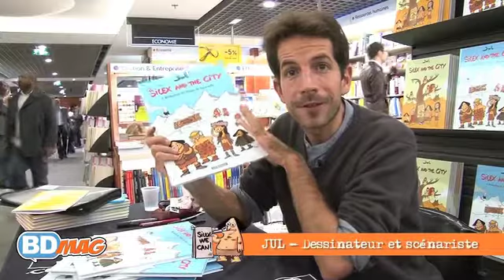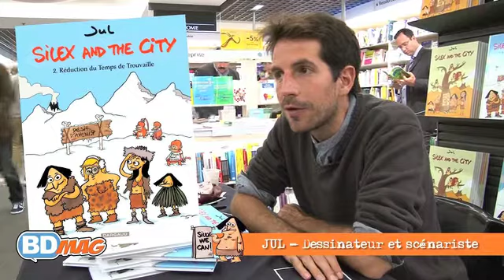Interview du dessinateur JUL "Silex and the city"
Interview de JUL sur la sortie du Tome 2 de "Silex and the city".